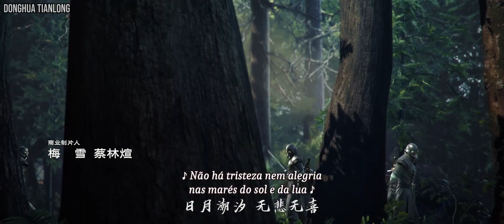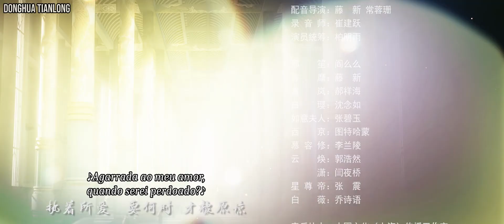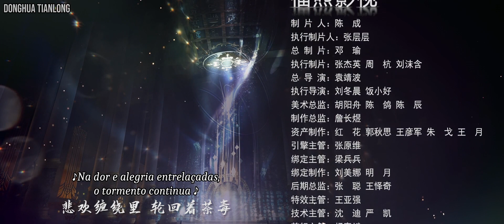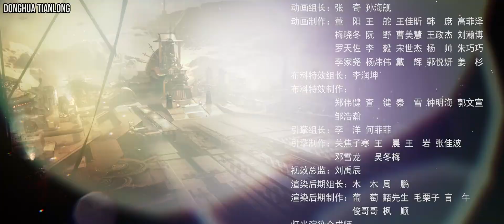The Mirror Twin Cities S2 15 Legendado PT BR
Segunda temporada.

Um conto fantástico. Nasheng, uma jovem Miao otimista e despreocupada, viaja longe para Yunhuang para escapar dos tempos violentos. No entanto, será que Yunhuang é a Utopia? A cada passo que ela dá em Yunhuang, se vê envolvida em jogos grotescos e emocionantes de espadas e fogo, e encontra as lendas de personagens distintos que encenaram belas histórias míticas.